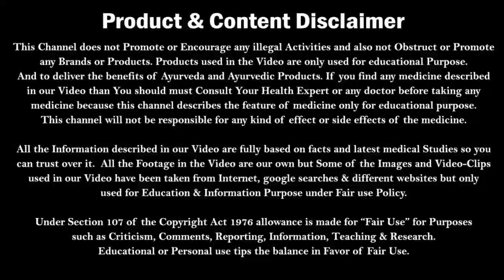नब्ज़ चेक करना सीखें | Pulse Rate kaise check kare | How to check Pulse Rate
Kumars Ayurvedic Gyan describes about Pulse rate and How to check Pulse rate. Also about Pulse rate normal range chart and techniques of examine Pulse rate and blood Pressure.
Is Video me Pulse rate ke bare me bataya gaya hai ki aap khud se Pulse rate kaise check kare. Nabz kaise dekhein , nabz dekh kar ilaj aur nabz dekhne ka tarika. In savi topics ko video me explain kiya gaya hai.
Also Watch the Below Videos-
कोरोना वायरस सहित सभी वायरस संक्रमण से ऐसे बचे | Cure All Type of Viral Fever | Immune System

For More Videos over other Health Issues. You can also check the Below Videos-
आप कितने भी दुबले-पतले हों 100% मोटे-तगड़े हों जायेंगे | How to Gain Weight | Thin to Muscular
5 Food जो आपके शरीर को फौलाद बना देगा | Food to Gain Weight Fast | Vegetarian Diet to Gain Weight
दुनिया के 10 सबसे जहरीले सांप | 10 Venomous snakes in the world | World’s 10 most poisonous snakes
पेट में कीड़े का इलाज | खाया पिया शरीर में नहीं लगता | Stomach Worm Treatment | Pet me Kide ka Ilaj
घर पर ही तेज़ी से Biceps (डोला) बढ़ाये | 5 Exercises to get Muscular Biceps and Triceps at home

For More Videos you can watch the Videos by Below Link.